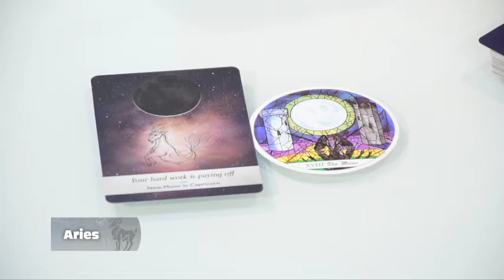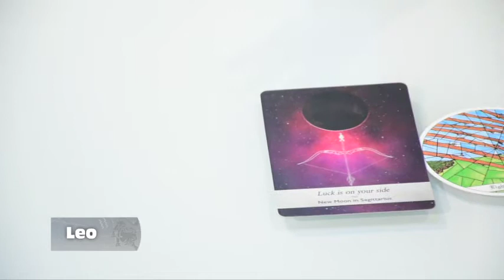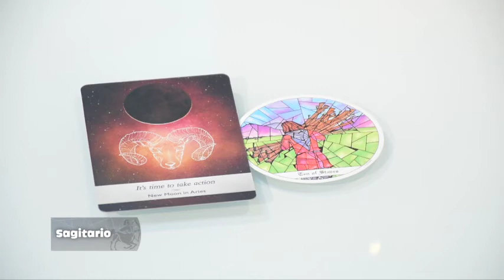Elemento Fuego - 12_10_2021 - Los Astros